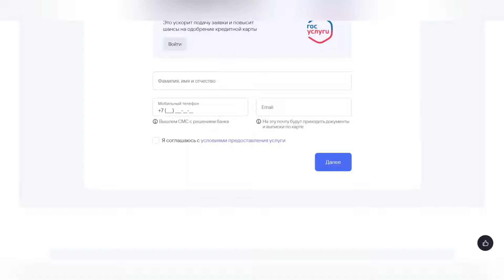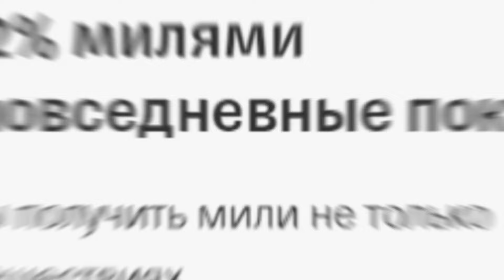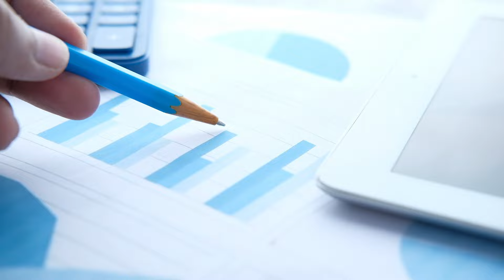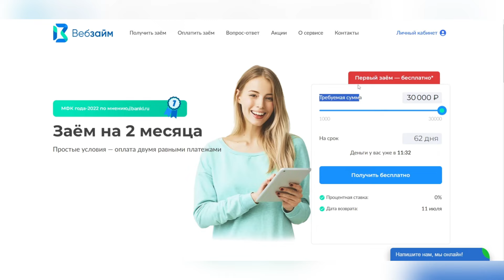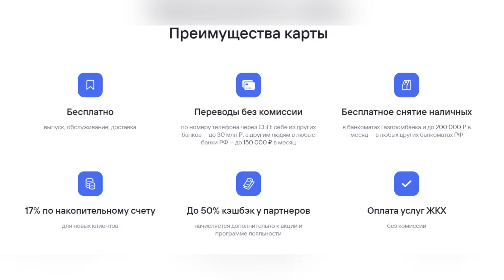🔥ЛУЧШИЕ БАНКОВСКИЕ КАРТЫ ДЛЯ ПУТЕШЕСТВИЙ / КАКУЮ КАРТУ ВЫБРАТЬ ДЛЯ ПУТЕШЕСТВИЙ.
🏖️ Начинается долгожданный сезон отпусков и в этом видео мы поговорим про лучшие карты, которые стоит взять с собой в отпуск, это будут как дебетовые, так и кредитные, ведь отдыхая мы не только хотим получить эмоции и удовольствие, а еще и приятную выгоду.

👉 Оформить продукты из видео с бонусами, можно по ссылке ниже:

🔗 Кредитная карта Газпромбанка 180 дней (⚡1 Год бесплатного обслуживания в подарок)

🔗 Кредитная карта Тинькофф All AirLines (⚡ Кэшбэк 50% на авиабилеты)